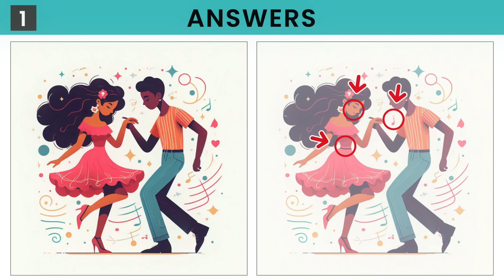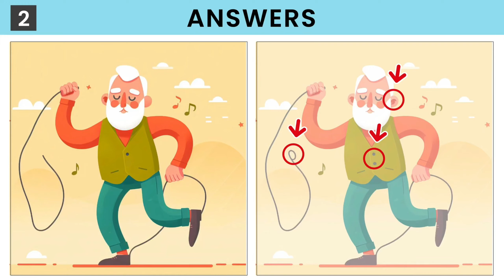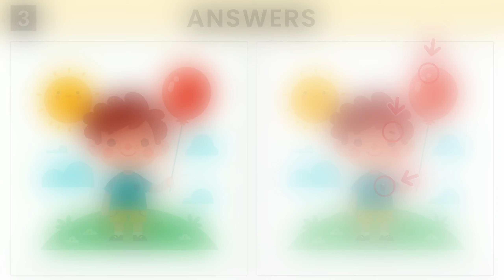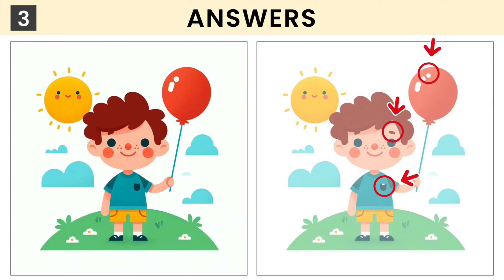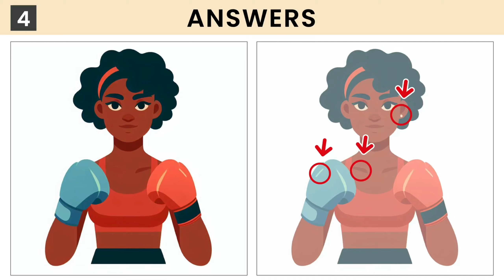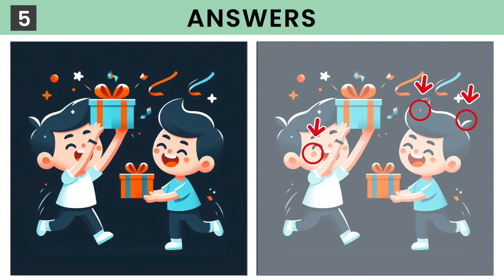Spot the Difference: Guess in 90 Seconds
EN: Do you love puzzles and attention tests? Then this video is for you! Presenting you with a "Spot the Difference" with an incredibly difficult level!

Can you find all the differences between the two images? This challenge is not for everyone! Only the most attentive and quick-witted will be able to pass this test.

Turn on your logic, attention to detail and get ready for a real challenge!

There are 5 tasks in the video

00:00 - Puzzle 01
01:30 - Answer
01:44 - Puzzle 02
03:15 - Answer
03:29 - Puzzle 03
05:00 - Answer
05:14 - Puzzle 04
06:44 - Answer
06:58 - Puzzle 05
08:28 - Answer

RU: Любите головоломки и тесты на внимательность? Тогда это видео для вас! Представляем вам "Найди отличия" с невероятно сложным уровнем!

Сможете ли вы найти все отличия между двумя изображениями? Это испытание не для всех! Только самые внимательные и сообразительные смогут пройти этот тест.

Включите свою логику, внимание к деталям и приготовьтесь к настоящему челленджу!

00:00 - Головоломка 01
01:30 - Ответы
01:44 - Головоломка02
03:15 - Ответы
03:29 - Головоломка03
05:00 - Ответы
05:14 - Головоломка04
06:44 - Ответы
06:58 - Головоломка05
08:28 - Ответы